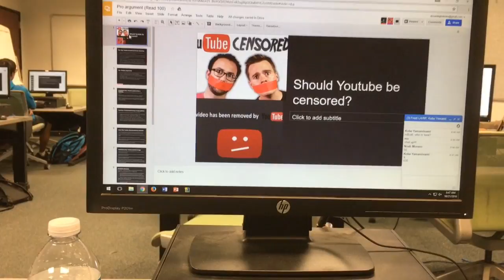GETTING A TATTOO FOR THE FIRST TIME!!! A QUICK LESSON IN CLICKBAIT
FOR PEOPLE WHO WANT A QUICK LESSON IN CLICKBAIT :)
Hey Y’all, My name is Jordan aka Frost and I am a YouTube vlogger based out of Southern California. I enjoy hanging out with my friends, exploring cool places, eating good food, and going to school! Vlogging is one of my favorite things I have ever done and I plan to continue doing it for as long as I find it fun . My vlogs are on a daily basis and consist of anything I find interesting going on in my life, that I catch on video.  I hope you all enjoy my content, and if you do I would really appreciate a subscription, a like, and comment below that you liked it  Kings to You and I’ll see you in the next one  Peace Out.

My Gear:     Daily: IPhone 6S+
                     Professional edits: Go Pro Hero One

Things to Buy: Cannon EOS 80, Go Pro Session, DGI Phantom 4 Drone, MacBook Air, Razer Blade Pro, Boosted Board, Car